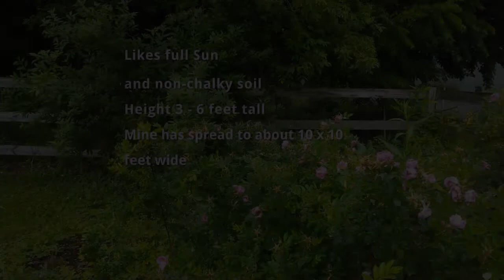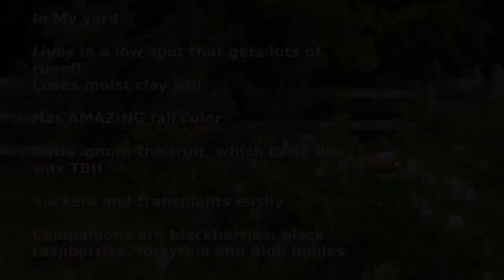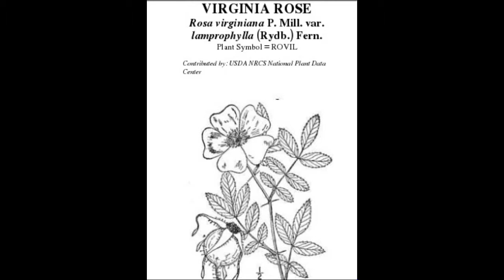Rosa Virginiana HD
This is one of my favorite roses.  It is native to the east coast and is disease free in my garden.  With red waxy hips, brilliant fall color and soft pink blooms, it is lovely all year long.

The video was taken after some rain in late Spring in my zone 6-7 garden.  Even though she suckers and has thorns, R.V. plays well with others.

In terms of care, I sometimes give granular fertilizer in spring and spray deer repellent.  The flowers are pretty floating in a bowl of water with other spring bloomers.